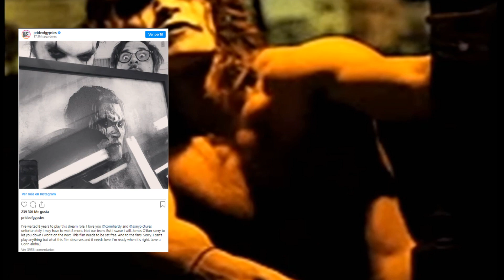The Crow Reboot. Nuevo reinicio con Bill Skarsgárd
Aprovechando que se ha terminado el rodaje de la nueva versión de The Crow, damos un repaso a los comics y la primera y "mítica"  versión demás de contarte lo que hasta ahora sabemos de este reboot con Bill Skarsgård como protagonista

Si quieres ver los vídeos antes que nadie a traves de Facebook